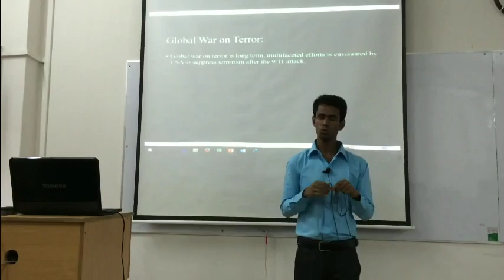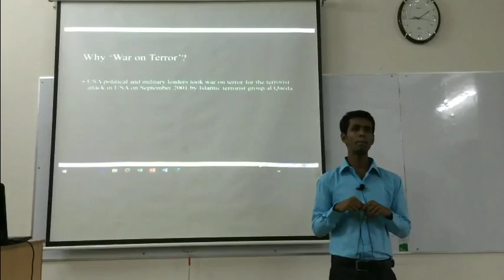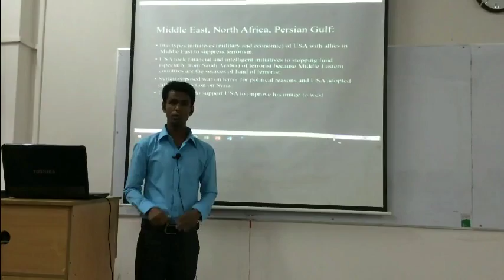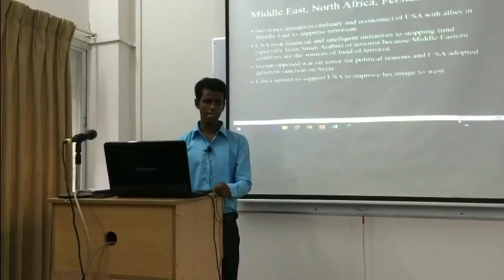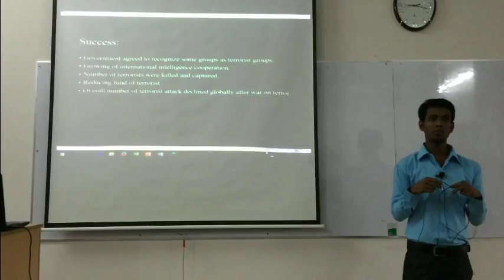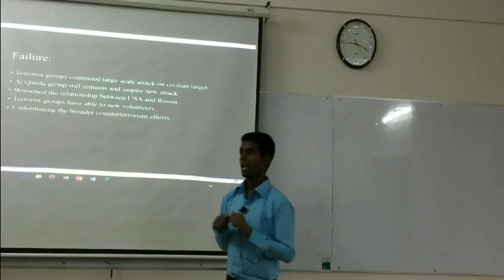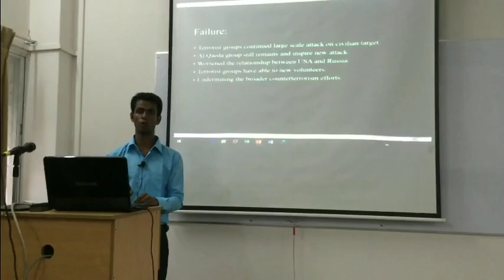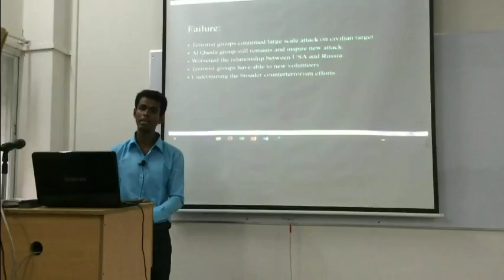Global War on terror-Class Presentation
Presenter: Abu Sofian Sojib (Class Roll: 1018)
6th Batch, MSS 2nd Semester
Course Teacher: Saber Ahmed Choudhury
Course: War Studies
Department: Peace and Conflict Studies